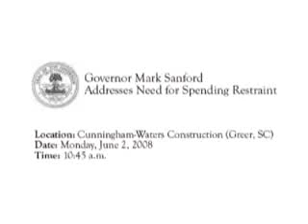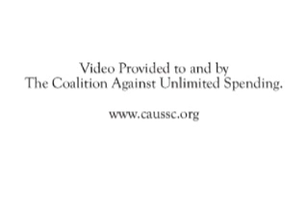Governor Mark Sanford Addresses Need for Spending Restraint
At a June 2, 2008 news conference, Governor Mark Sanford called on South Carolinians across the state to contact their state House and Senate members to urge them to uphold the majority of his vetoes to bring the upcoming budget in line with sustainable levels.